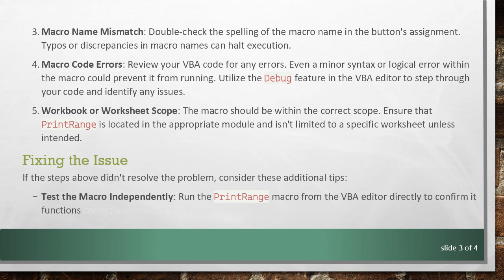Why Does the Macro PrintRange Fail to Run from My Button in Excel?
Summary: Discover why your Excel macro may not be running as expected and learn how to troubleshoot and fix common issues with the `PrintRange` macro in VBA.
Have you ever diligently coded a macro to automate tasks in Excel, and then hit a snag when it fails to run from your button? You're not alone. One common problem users face is when the macro they desire to execute, like PrintRange, doesn't perform as expected. Let's delve into some typical causes and how you can resolve these issues with your Excel VBA macros.

Troubleshooting the PrintRange Macro

When your PrintRange macro doesn't run from a button in Excel, there are several possible culprits to consider:

Macro Security Settings: Excel might be preventing macros from running due to security settings. Navigate to File &gt; Options &gt; Trust Center &gt; Trust Center Settings and ensure that macros are enabled. Note that enabling macros can pose a security risk if you're not sure of the source, so adjust settings accordingly.

Button Assignment: The button might not be correctly linked to the PrintRange macro. Right-click the button, select Assign Macro, and ensure it points to your PrintRange macro.

Macro Name Mismatch: Double-check the spelling of the macro name in the button's assignment. Typos or discrepancies in macro names can halt execution.

Macro Code Errors: Review your VBA code for any errors. Even a minor syntax or logical error within the macro could prevent it from running. Utilize the Debug feature in the VBA editor to step through your code and identify any issues.

Workbook or Worksheet Scope: The macro should be within the correct scope. Ensure that PrintRange is located in the appropriate module and isn't limited to a specific worksheet unless intended.

Fixing the Issue

If the steps above didn't resolve the problem, consider these additional tips:

Test the Macro Independently: Run the PrintRange macro from the VBA editor directly to confirm it functions correctly outside of the button context.

Update Button Properties: Sometimes, the button properties might not update correctly. Try deleting the button and creating a new one, thereby reassociating the macro afresh.

Use Specific Range References: If your macro involves specific cell ranges, verify that these references are correct and still relevant to your worksheet layout.

By systematically addressing each potential issue, you should be able to determine why your PrintRange macro isn't working from the button in Excel and get your automation back on track. Empowering yourself with the knowledge to troubleshoot and rectify these common VBA issues ensures smooth sailing in your future Excel endeavors. Happy coding!